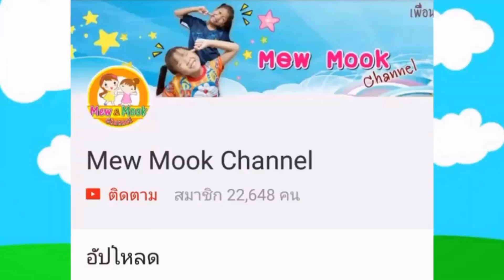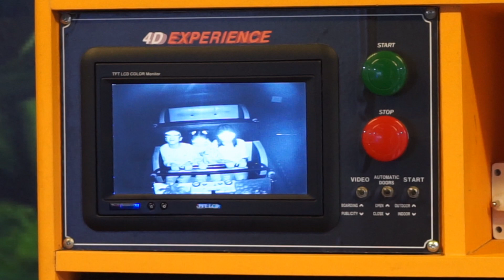เที่ยววันหยุด เครื่องเล่นสุดคุ้ม!!!ขี่ไดโนเสาร์บุกสวนสนุกโยโย่แลนด์ ซีคอน บางแค | พี่หมิว น้องมุก